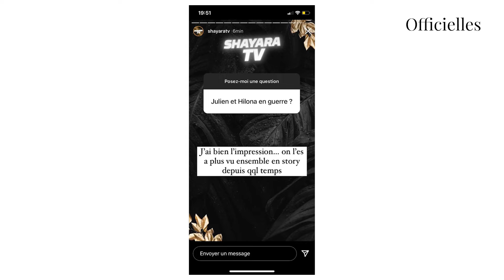Julien et Hilona de nouveau séparés ? Elle aurait quitté leur domicile